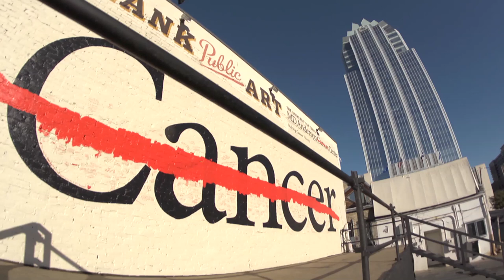Jason's Deli - Strike Through Cancer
Jason's Deli has partnered with MD Anderson Cancer Center to draw a line through cancer. And on Saturday, January 18, we joined them at an event to draw a physical line through cancer in a public art installation.

On the side of Frank's public art wall in downtown Austin, TX, a giant word "Cancer" was painted on the wall in black. Our team, along with more 100 other Central Texans, drew through its center with a 30-foot red line, visually symbolizing the need to eradicate this disease.

Here's the story of why we got involved with this project and with MD Anderson Cancer Center.